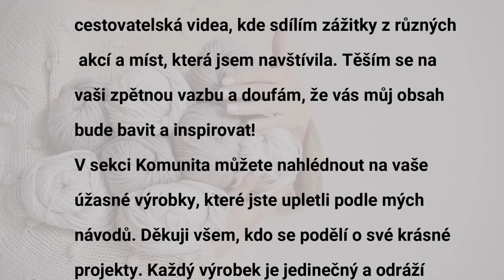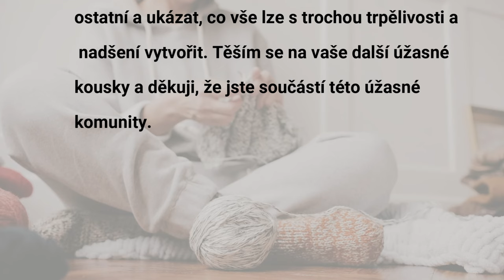Upoutávka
upoutávka kanálu